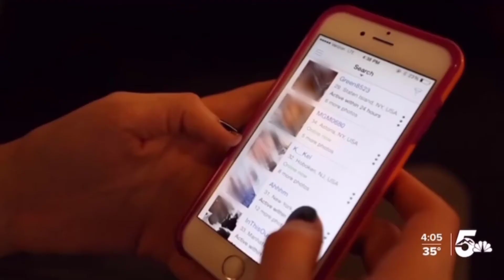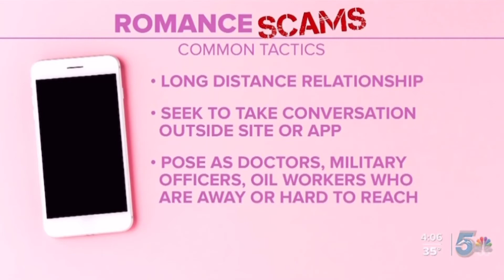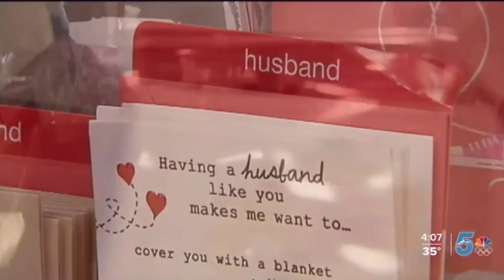Dr. Fraud KOAA5 News interview on Valentine's Day scams.